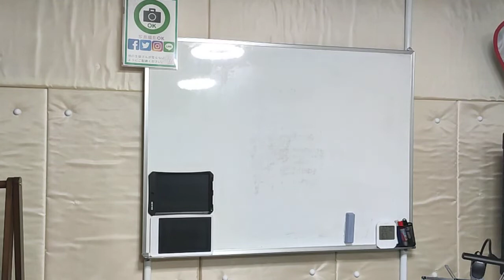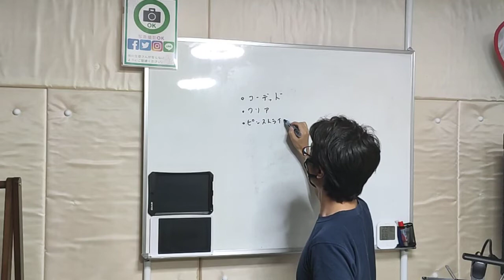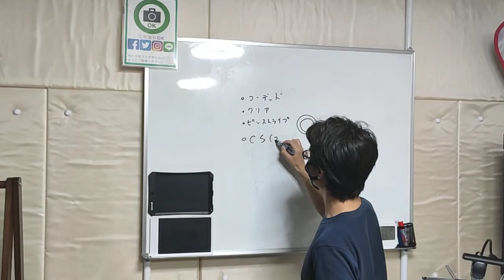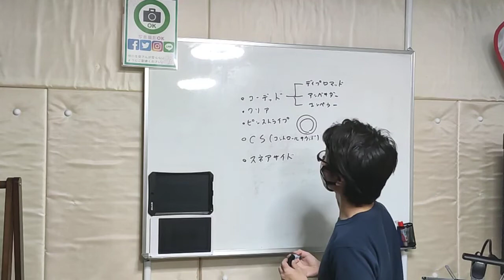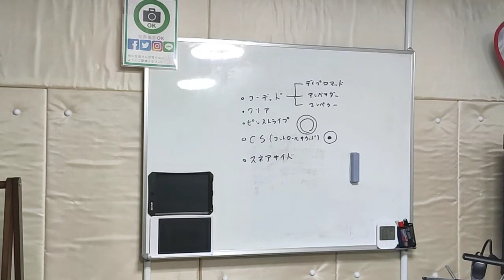伊勢崎市 ドラム教室 グレード試験 ヘッドの種類